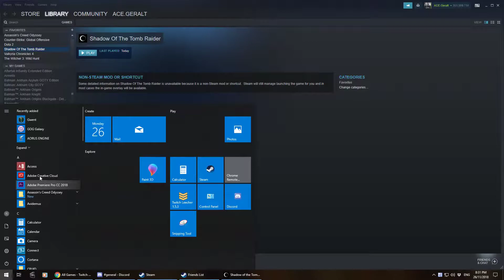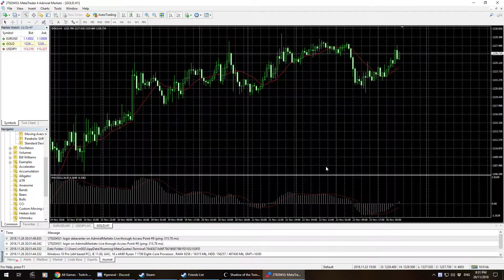Shadow of the Tomb Raider - Echo of the past side quest